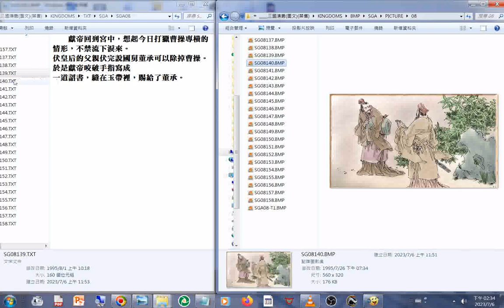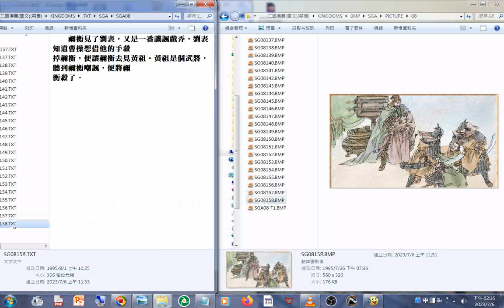新08 圖文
閩南語讀經影片合輯